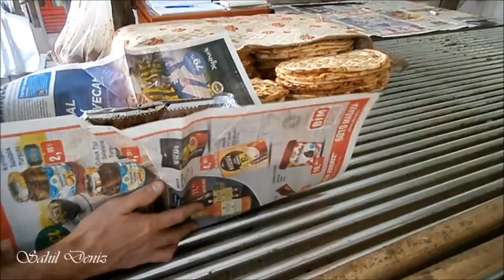Malatya Kündübek fırınında pide, lahmacun, peynirli ıspanaklı katmer, yumurtalı tereyağlı kayıklar👌❤